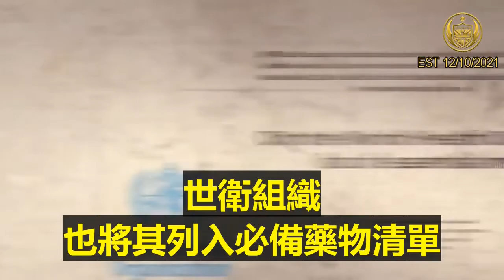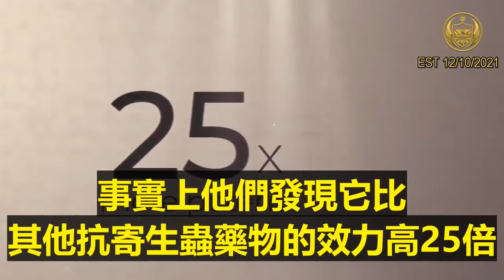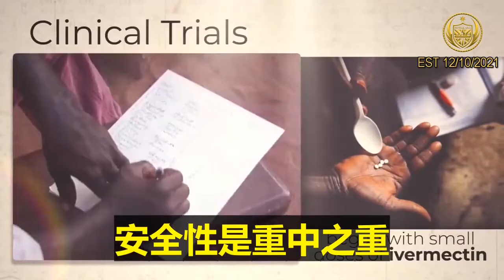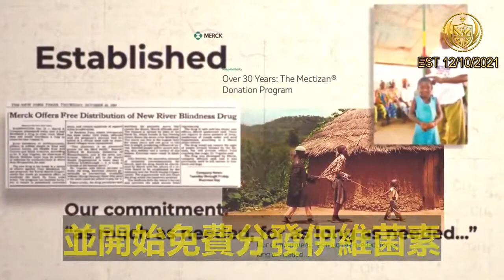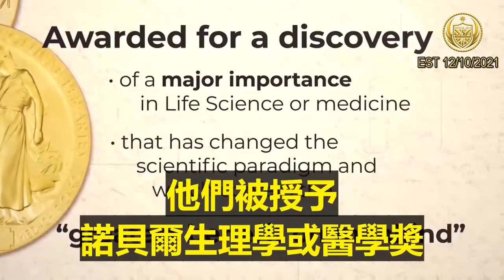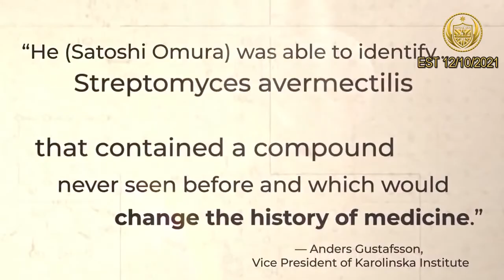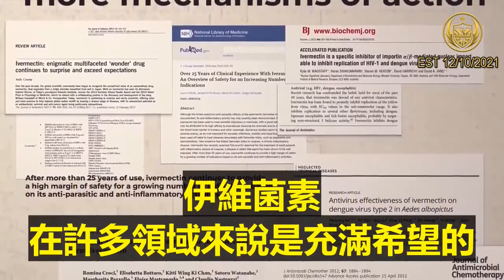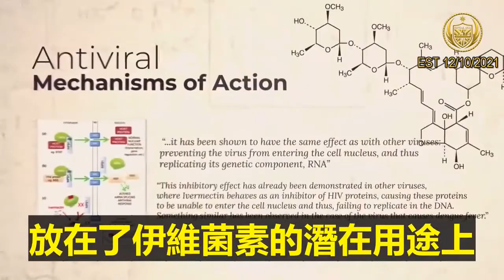伊維菌素於 1973 年首次發現，2015 年獲得諾貝爾獎。是什麼讓這種藥物如此非凡？